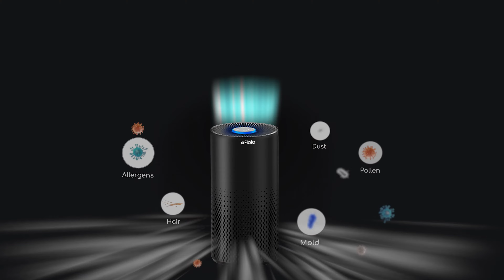afloia-Air Purifier for Home Smokers 99.99% Effective,520 ft²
Air Purifier for Home Smokers 99.99% Effective,520 ft²，22db |True H13 HEPA Filter Air Cleaner Removing Allergies, Odor Dust and Pollen for Bedroom And Office, With 7 Color Night Light (Black)